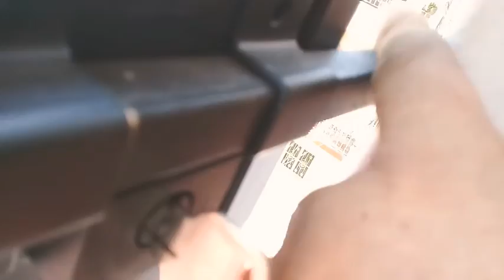" INSTALACION DE PROTECCION" Facil y rapido